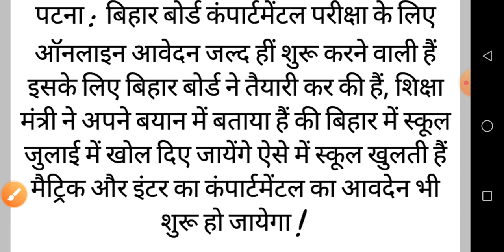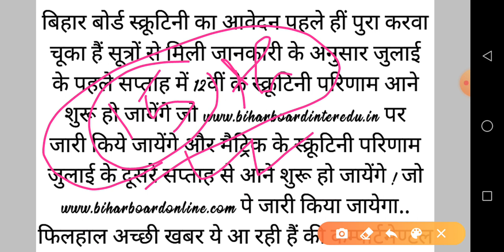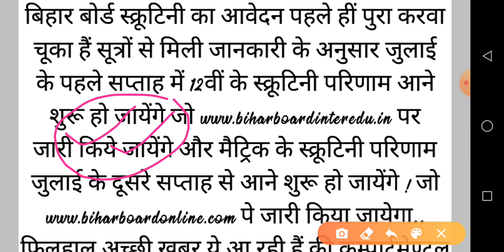Bihar Board Compartmental Exam Date 2020 | आज की Update | Compartmental Form Date 2020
Payment details for Crash Course
Pay Rs. 200 only/- per Subject
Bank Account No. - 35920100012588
IFSC Code - BARB0BAKHTI (5th Letter is zero)